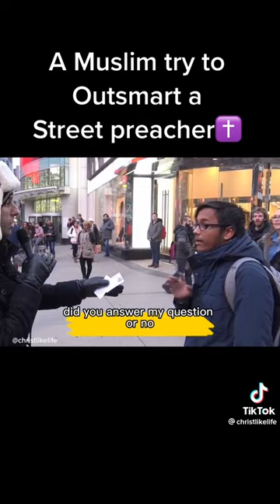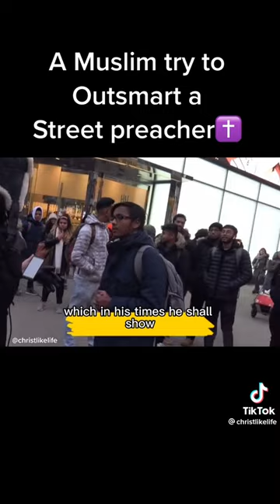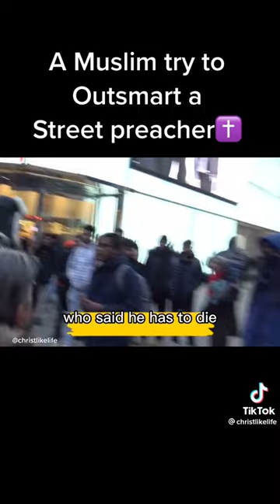A Muslim tries to outsmart a street preacher.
Join us
We are here to pray, chat, and uplift each other through our problems and addictions and also to just have a fun time!
__̴ı̴̴̡̡̡ ̡͌l̡̡̡ ̡͌l̡*̡̡ ̴̡ı̴̴̡ ̡̡͡| ̲▫̲͡ ̲̲͡▫̲̲͡͡ ̲|̡̡̡ ̡ ̴̡ı̴̡̡ ̡͌l̡̡̡̡.

Credit to @Armenian.Geography